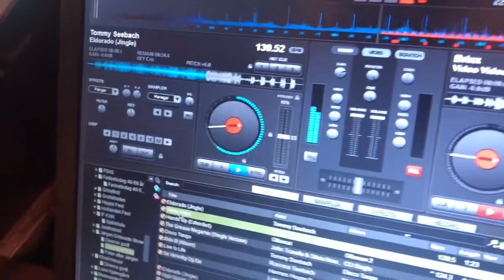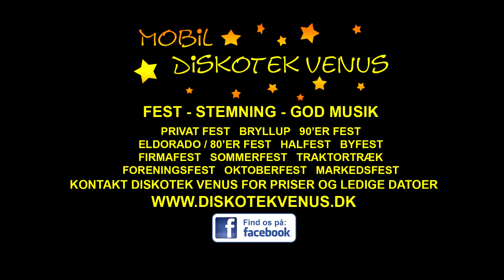80'er fest Hotel Kolding Fjord Januar 2020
Diskotek Venus og DJ Peter Christensen var en stor succes til en stor anlagt 80'er firmafest på Hotel Koldingfjord d. 7. januar.

80'er festen satte for alvor gang i Diskotek Venus og DJ Peter Christensens 40 års DJ jubilæum, og ingen ringere end Jørgen de Mylius var med som gæste DJ.

Det var en fantastisk aften på trods af, at det var en tirsdag, og dermed blot en uge inde i det nye år 2020. Det ene store 80'er hit tog det andet, og der var fest og stemning hele aftenen.

Oplev Diskotek Venus og DJ Peter Christensen med Jørgen de Mylius som gæste DJ til din egen 80'er fest.